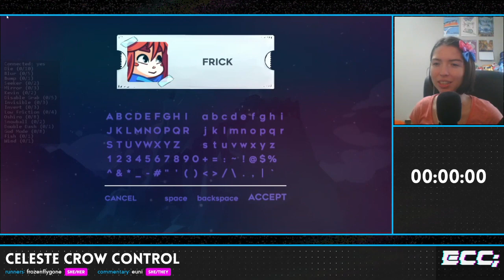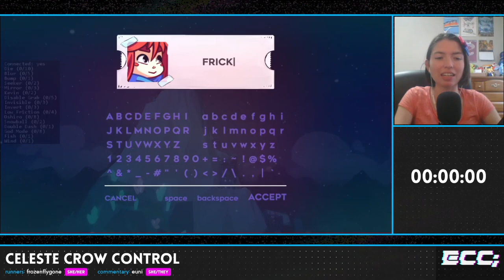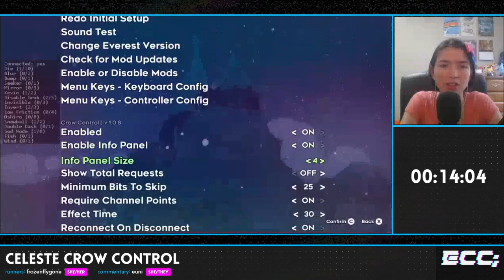Celeste Crow Control by frozenflygone - Fuzzy Logic 2020